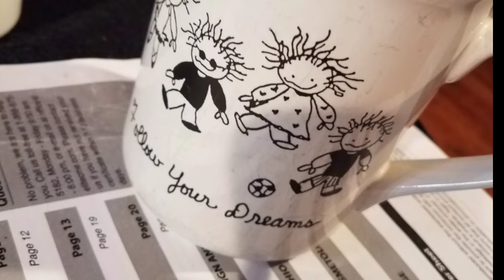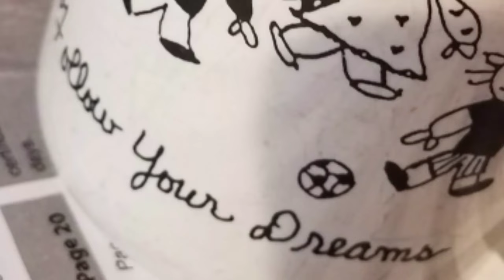Fun Fact Friday! Are you wearing YAK or you rocking ANGORA?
Day 5
I learned weave can be labeled 100% Human hair and only contain 20% human strands, the most common filler used is Yak hair, the animal.
The wild Yak is a seriously threatened species owing to the loss of habitat, as well as being hunted.
Animalsandenglish.com
Being you means knowing you, I am still learning. Let’s go on this journey together. Join the Be You crew.

---BeUtify Host
Rayshone Oliver
---Shop the video---
Custom wig extensions: Weave N Luxury